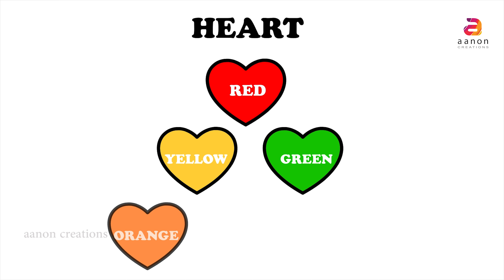Play And Learn Colors With Shapes | Heart Shape For Kids | Learning Coloring For Kindergarten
Anon Kids presents a  coloring video with Star shape for kids. Everyone is familiar with the most common shapes: square, circle, rectangle ,triangle etc. Each of these shapes is created by combining specific amounts of lines and/or curves. In the same way, learning color is important for child development. Color is a part of everyday life, there are many opportunities to teach children about color during every day living. One  way to teach children about color is to pick a new color each week and completely focus on that color with your food choices, activities, etc. Many of the tools are used to teach children about colors. One of the tools among them is online videos which is more successful. Lets watch, enjoy and learn this coloring videos.